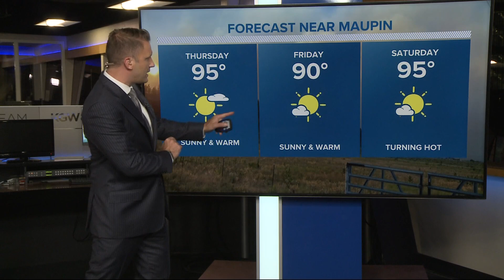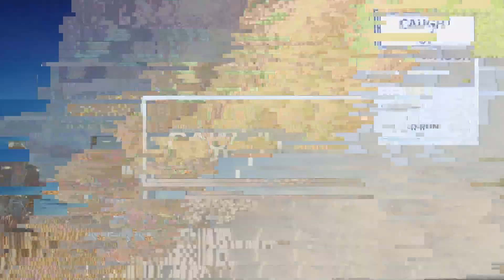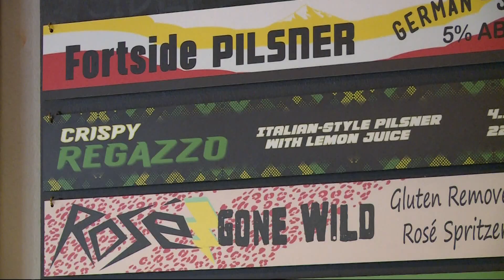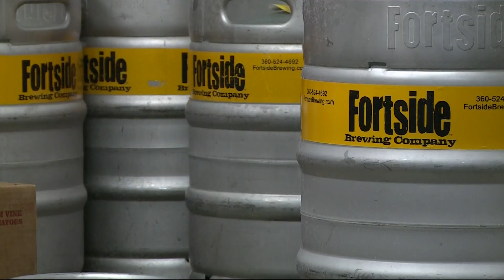KGW Top Stories: 11 p.m., Wednesday, August 3, 2022